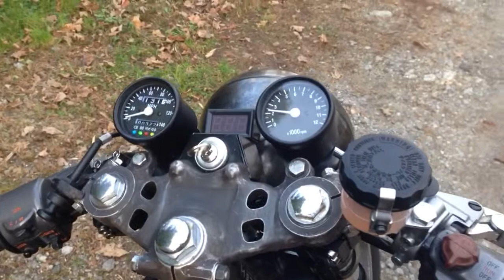1978 Honda CB550k Cafe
Finally got it running really well. Just a short walk around for my enjoyment.